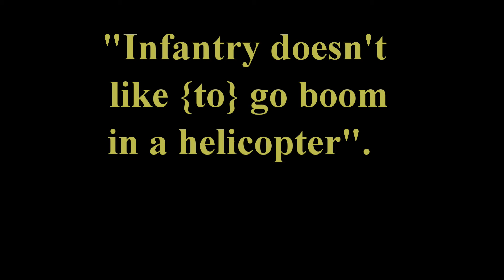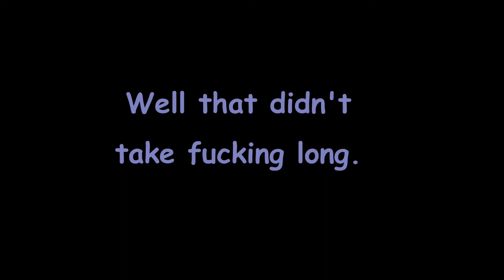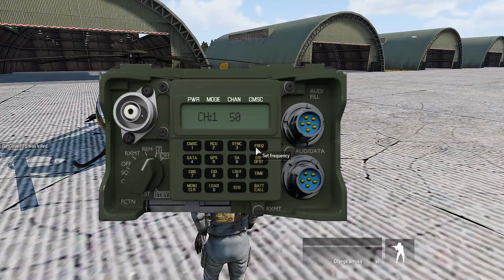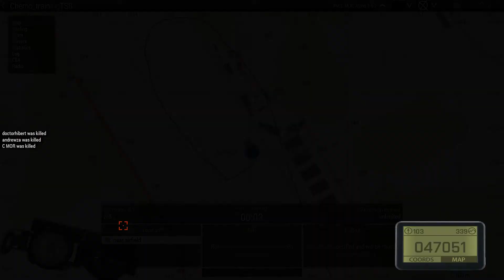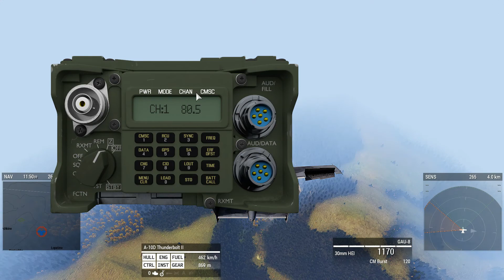TSB Rotary Training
Many thanks to the TSBGamers community.  I've joined and am having fun gaming and learning.

This one of my first Arma 3 training sessions.  I apologize if it is boring, but hey... it's training.  Lots of listening and learning, not a lot of action.  Plus I crash & burn at my LZ.

This basic rotary training is needed to be able to fly helicopter assets within the TSBGamers Arma 3 community.  TSBGamers ops include those run by Liru the Lance Corporal.